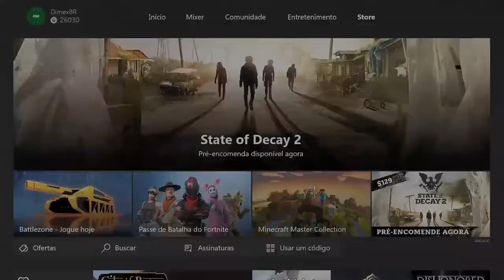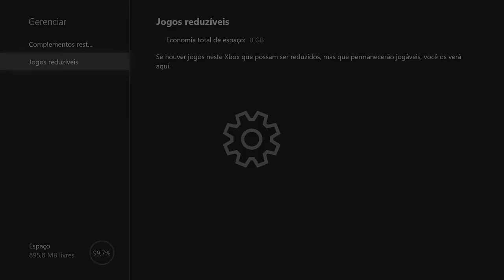Libere ESPAÇO no Xbox One | Dicas para iniciantes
Dois irmãos procurando jogos divertidos que permitem jogar junto num mesmo console!

Jogue com o time JogaX:
Gamertag: Theofer13
Gamertag: DimexBR